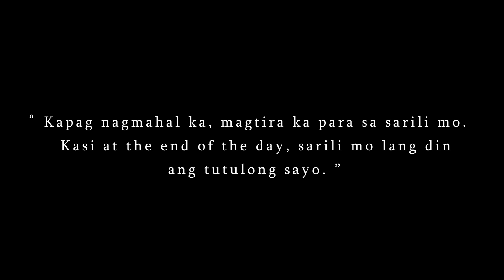Stranger's Love:Part 2 WITH ENGLISH SUBTITLE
A two part short film that will surely give you lessons about HOPE. Two aspiring actor played on this one of a kind story.
Rod Corpuz and Jiro Salazar..Lets all watched it here on our second channel...very soon!!